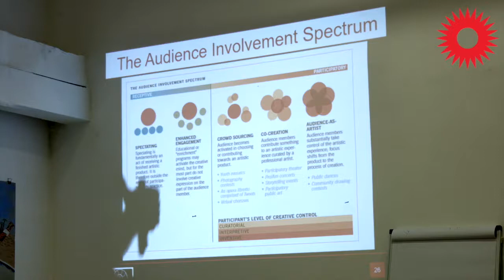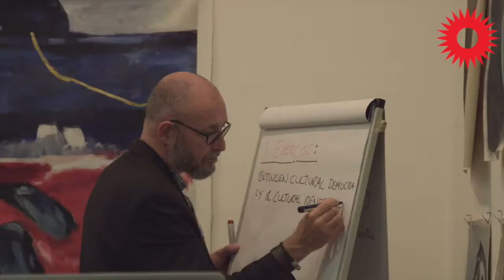Applause please, seminar on audience development in Rijeka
From September 4th - 6th 2017, Rijeka 2020 - EPK hosted a seminar on audience development  'Applause please'

Video: Maša Drndić